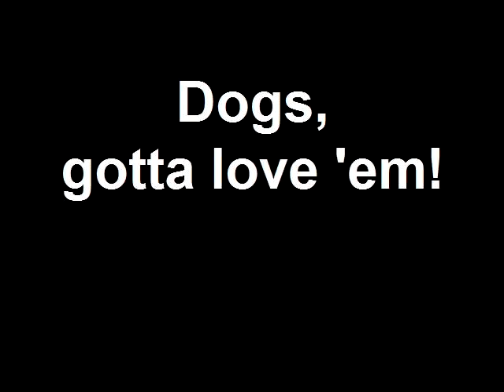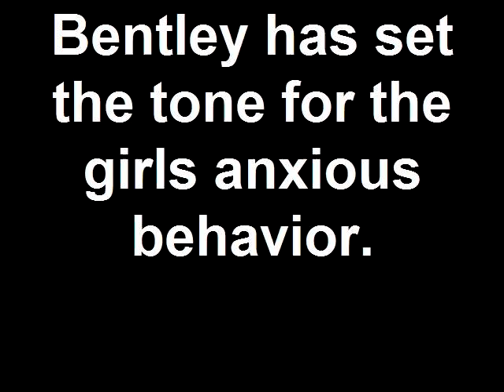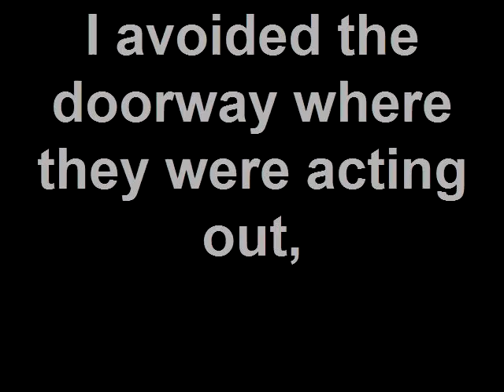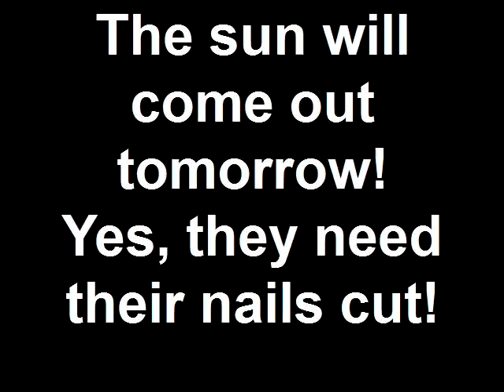Dogs thunderstorm phobia, it's how you handle it.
Dogs behave the way we allow them too. If you take a dog who was not frightened of thunder until one particular big boom changed that and you coddled that behavior, you were also rewarding that behavior and making it worse in the long run. Something many of us fail to see is the way we react to our dogs fears, if we use soft words, treats, or pets we are rewarding the dog for the behavior it is displaying at that very moment. Keep this in mind the next time you want to hug your pup for acting frightened or anxious.  .